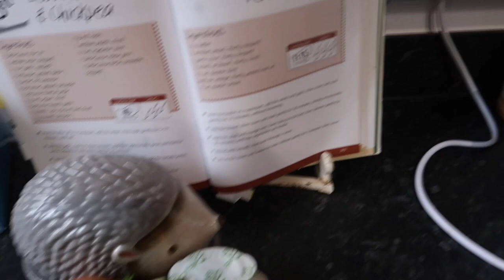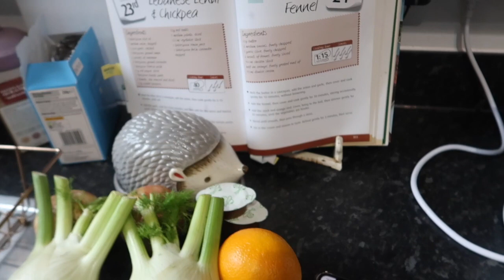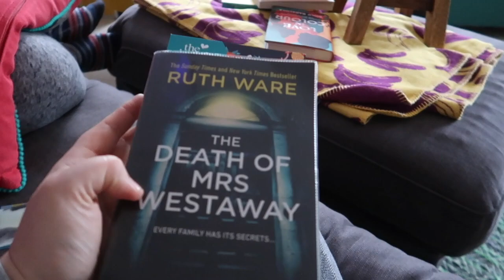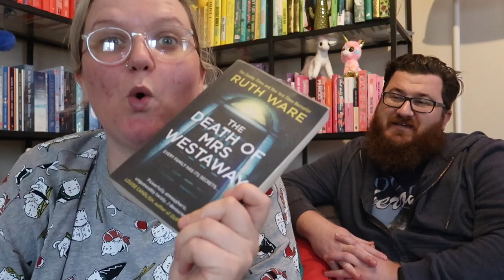Cosy Reading Afternoon Vlog | Cosy Reading Weekend | Lauren and the Books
It was cosyreadingafternoon yesterday and we ate soup, read books and had an all round lovely time!

Did you join in?